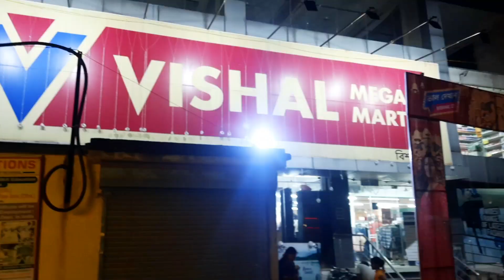Finally Bag ভর্তি করে করলাম Puja Shopping 🛍....